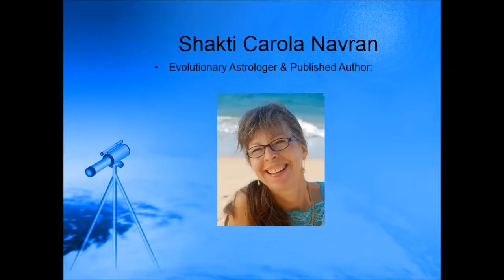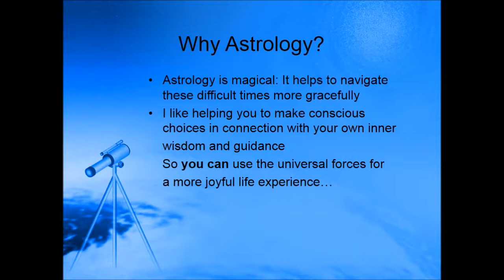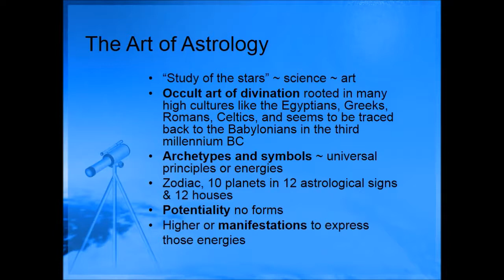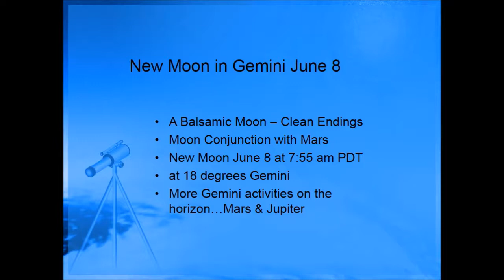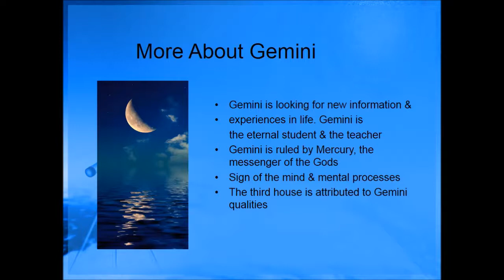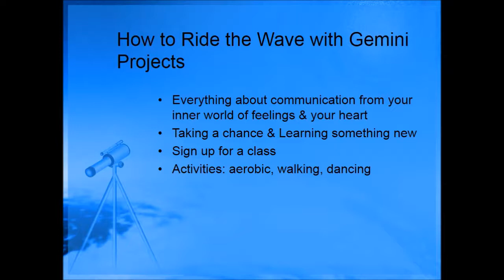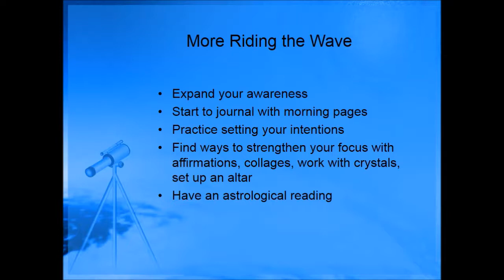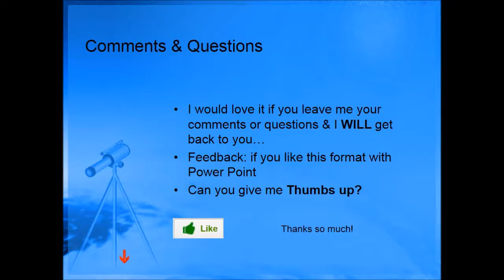New Moon in Gemini: An Astrological Forecast & Lunar Astrology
New Moon astrological Forecast for June 8, 2013 will give you practical suggestions how to adjust with the energy of the stars. You can check for individualized readings & counseling. The New Moon in Gemini horoscope forecast is describing some of the steps you can take to use the creative forces of the universe.

NEW MOON IN GEMINI
We will look at the New Moon in Gemini and how to align with the lunar cycle of the month. I will give very practical suggestions about how to be with the universal energies in the best, most successful way. It is all about how to ride the cosmic wave... how to set your intentions for more fun & joy...

Find out how can you ride the cosmic wave and become more successful with those energies... Make sure you sign you up for subscriptions for regular astrological updates and forecasts & you can check out the more in depth video and overview for the month

for personal readings of your birth chart, relationship readings, parenting support & forecast readings...& get prepared optimally... As you know a 100 % preparation is a 100 % success in life!